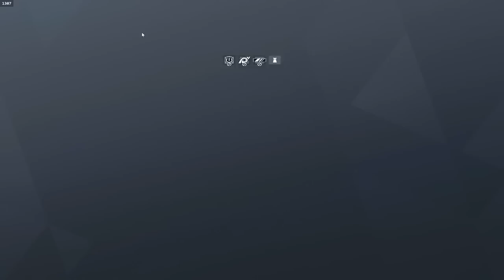Ubisoft forgot to nerf this...